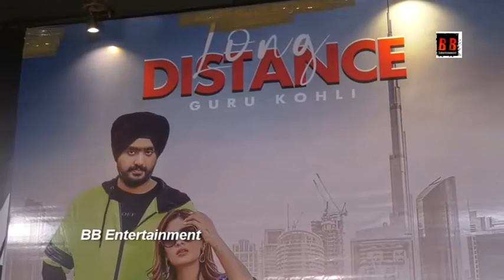Shefali Bagga, Kashish Thakur, Priyanka Negi, Guru Kohli & Showkidd At Long Distance Song Launch